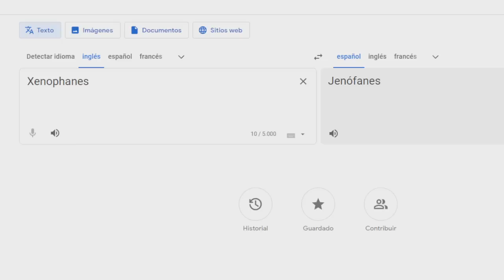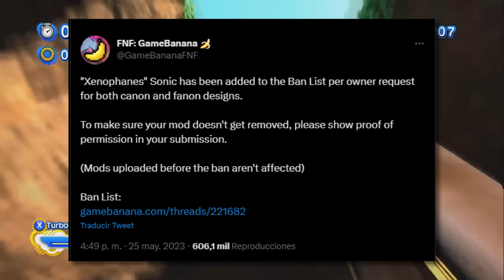¡XENOPHANES HA SIDO PROHIBIDO! (BANEADO) | FNF Y SONIC.EXE